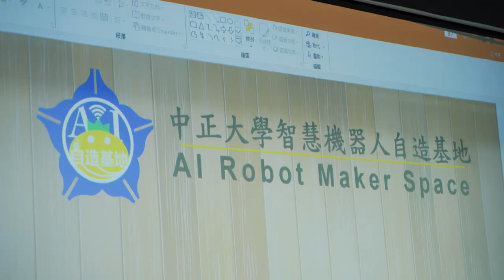International students campus life at CCU